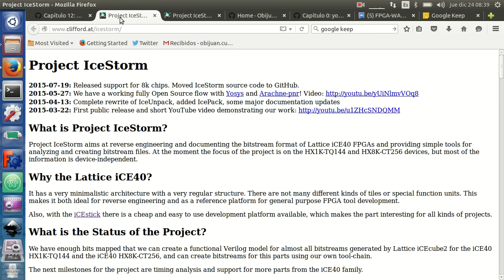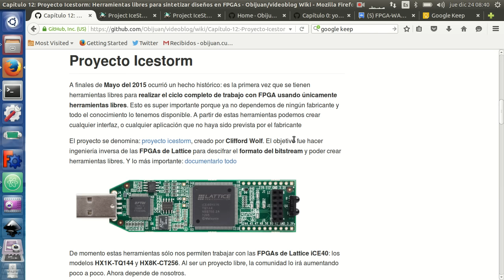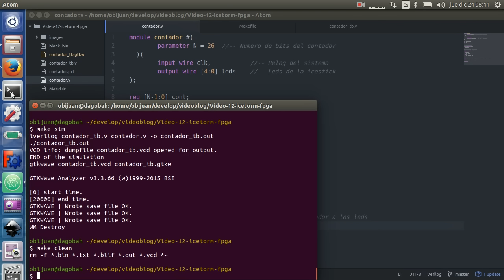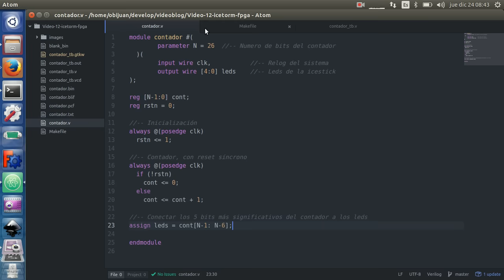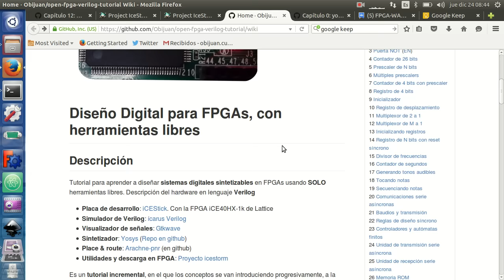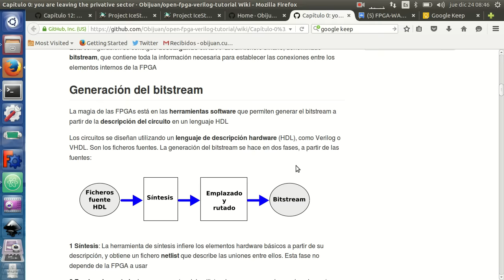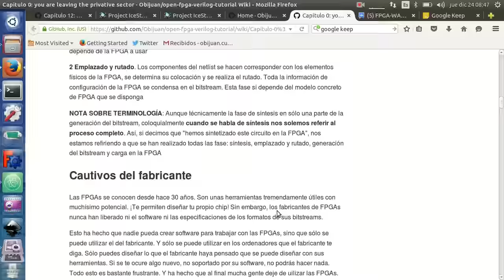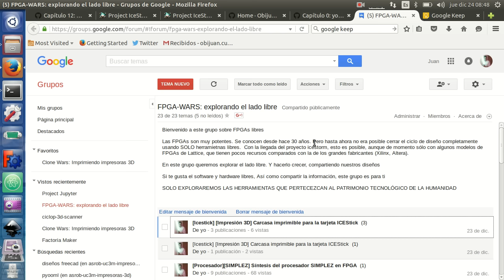Videoblog 12: Proyecto Icestorm: Herramientas libres para sintetizar diseños en FPGAs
Demostración del uso de las herramientas libres para diseño con FPGAs (proyecto icestorm). Se pasa de un contador de 26 bits descrito en verilog al bitstream, usando SOLO herramientas libres. Se descarga en la placa icestick